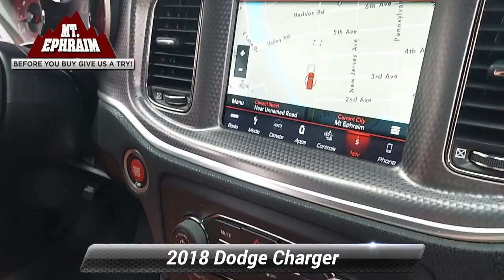Used 2018 Dodge Charger SRT Hellcat, Mt Ephraim, NJ 35130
620 North Black Horse Pike

White Knuckle Clearcoat 2018 Dodge Charger SRT Hellcat RWD 8-Speed Automatic 6.2L Supercharged HEMI V8 SRTRecent Arrival!

[RLVID:12885:1994c1f2bda60342:fc84c92699f3d9f9:1]